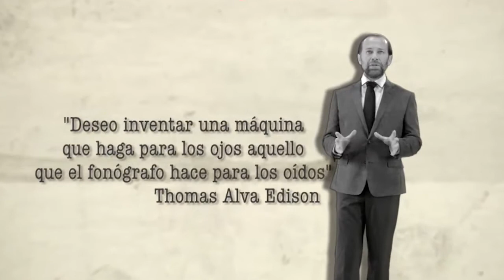ENTREVISTA tv azteca2